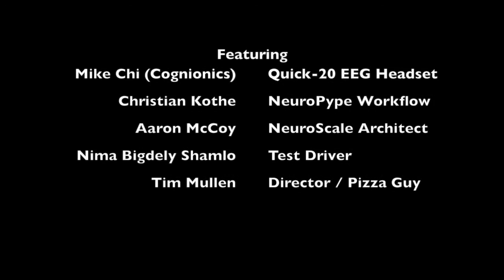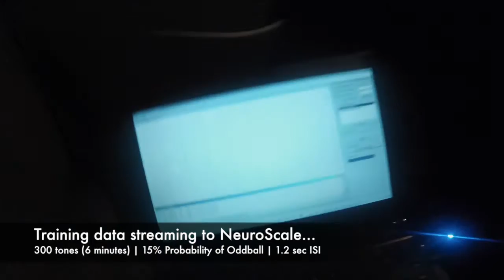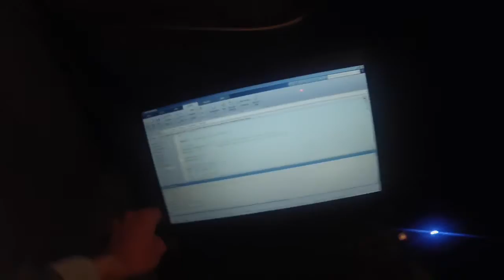Wireless monitoring of a car driver's brain state on the cloud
This video demonstrates a real-time wearable brain-computer interface (BCI) capable of detecting whether a car driver heard an unusual sound interspersed amongst regular sounds played over the car speakers.

The is the first demonstration of a real-time, dry wireless EEG BCI system operating in a moving vehicle with real-time computation on the cloud (NeuroScale).

*** Detailed description ***

The demonstration implements a variant of the "Auditory Oddball Paradigm" (Squires et al, 1975). Here, a regular sequence of identical "standard" tones are interspersed at random with rare (15% probability) "deviant" tones with a slightly higher pitch. The car driver is instructed to keep track of the number deviant tones,  while maintaining normal driving behavior.

19-channel dry EEG data (Cognionics Quick-20) is wirelessly streamed in real-time to the NeuroScale cloud service over a 4G cellular connection, where the brain's electrical response (for instance, the N100 and P300 event-related potentials) to each tone is measured and transmitted to a machine learning model which determines the probability the subject heard a standard tone or a deviant tone. This probability is transmitted back to the car, where it is displayed on a mobile application. For reference, the visualization displays a bar whose length denotes the probability of the tone being a standard (right facing bar) or deviant (left facing bar). A green bar denotes a correct classification, while a red bar denotes an incorrect classification (note that in the real world we don't have ground truth, and this is only used for demonstrating BCI performance).  The entire round-trip processing time here is under 900ms.

The BCI pipeline was implemented in NeuroPype and deployed on the cloud using the NeuroScale REST API.